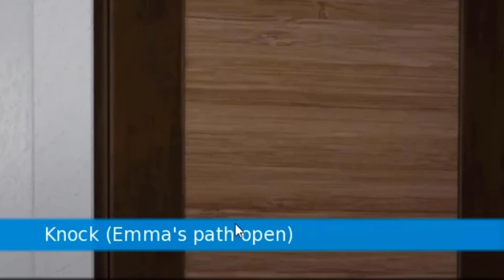MyDorm v0 4 1b day 6 part2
telgram MyDorm v0 4 1b day 6
My Dorm v0.3 DAY 5
MyDorm v0 2 0b DAY 4
MyDorm
My Dorm v0.2

Milfy City
game like summer sega
game like milfy city My Laptop:
Manufacturer ‎Acer
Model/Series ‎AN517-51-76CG